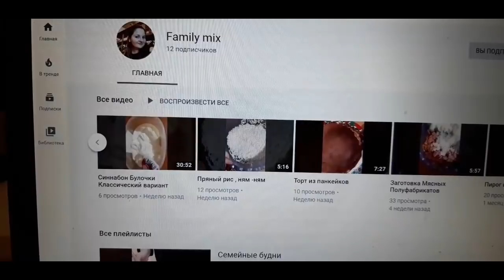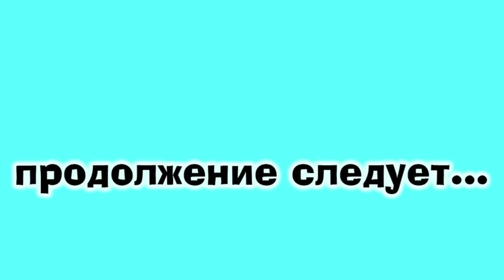НИКОГДА ТАК НЕ ДЕЛАЙТЕ \ ПОСТЕЛИЛИ ЛИНОЛЕУМ \ КОПАЕМ БАССЕЙН \ ЖИЗНЬ В ДЕРЕВНЕ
ВСЕМ ПРИВЕТ НАС ЗОВУТ ДИАНА И РУШАН , МЫ ВЗЯЛИ ДОМ В РАССРОЧКУ В КРАСНОДАРСКОМ КРАЕ , ПРИЕХАЛИ МЫ ИЗ МОСКВЫ И ОСТАНОВИЛИСЬ В СТАНИЦЕ АТАМАНСКАЯ , НА ЭТОМ КАНАЛЕ МЫ ПОКАЖЕМ ВАМ КАК БЕЗ БОЛЬШИХ ЗАТРАТ МЫ ВЫЖИВАЕМ И ОБУСТРАИВАЕМ СВОЁ ГНЁЗДЫШКО ,ОБЗОР  ПОКУПОК , ОБЗОР ПОСЫЛОК, РЕЦЕПТЫ , РЕМОНТ ДОМА , ОГОРОД , НАШЕ ХОЗЯЙСТВО , НАШИ ЖИВОТНЫЕ ,ОСТАВАЙТЕСЬ С НАМИ РАДЫ ВСЕМ !